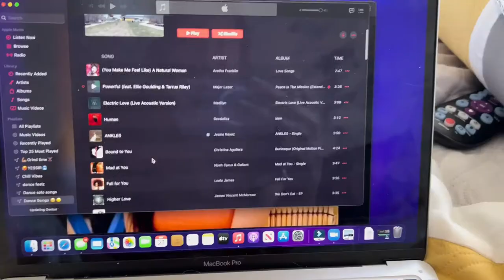The most unproductive productive morning routine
Hello friends, It's been a few weeks since I've put out a video because I've been busy with that college life. I figured I would show you guys what I do to get ready before I leave for class in the morning. I was decently productive, but only for you guys, normally I scroll on tik tok for hours:)